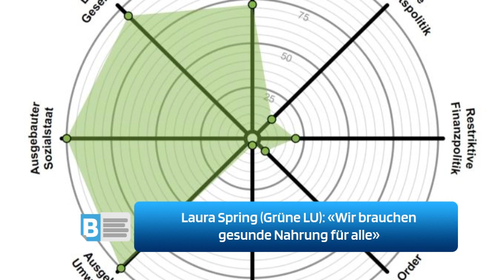Laura Spring (Grüne LU): «Wir brauchen gesunde Nahrung für alle»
Die Grünen Luzern nominieren Laura Spring für den National- und Ständerat.